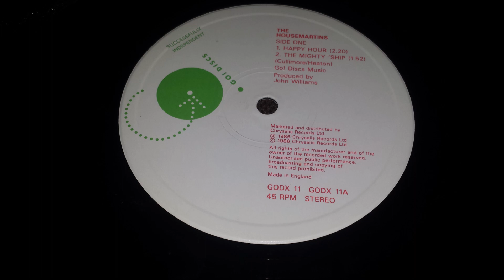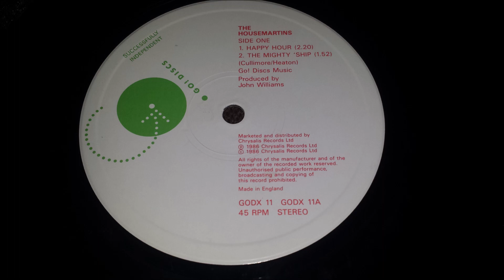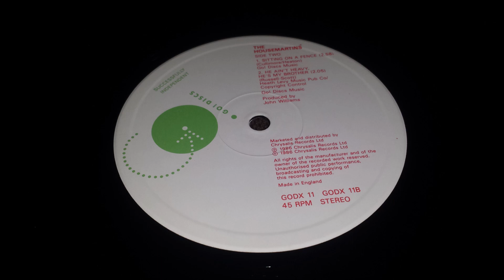The Housemartins - He Ain't Heavy, He's My Brother